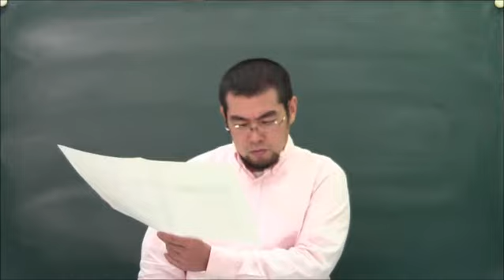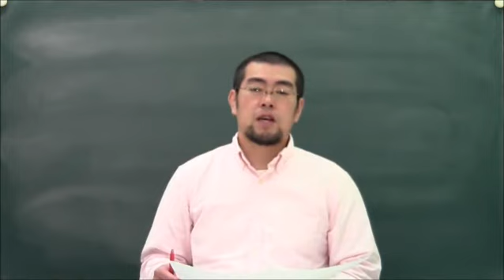13 日本の林業【グラフ問題特別ゼミ 公立中高一貫校対策 24日間で完成 】｜朝日学生新聞社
『グラフ問題特別ゼミ 公立中高一貫校対策-24日間で完成!』
【amazon】